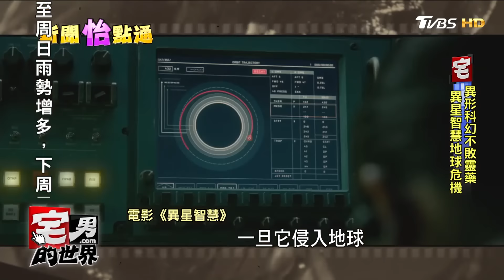異星智慧 異形+外星人 科幻+驚悚 好萊塢不敗靈藥 宅男的世界 20170316